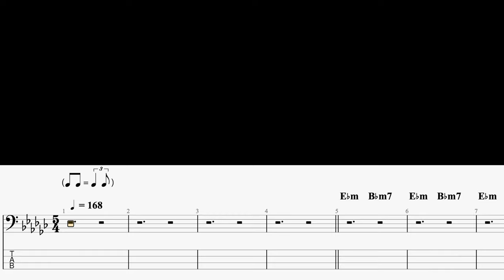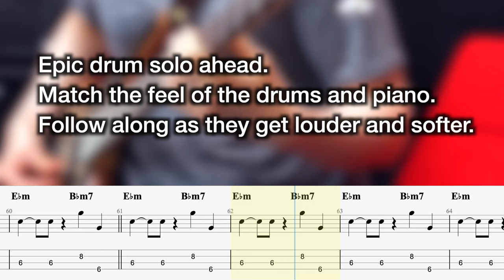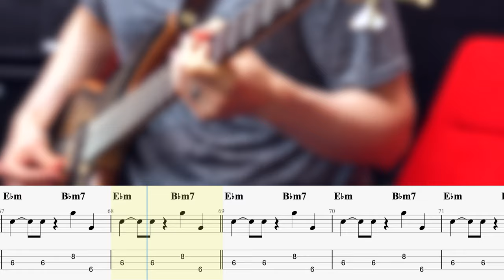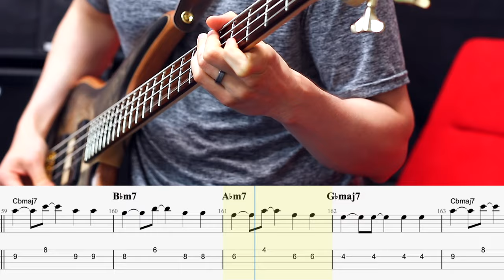TAKE FIVE by Dave Brubeck // Bass Cover + Play Along Tabs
Nate Navarro covers Dave Brubeck - Take Five on bass guitar with Play-Along Tabs. This is a note-for-note cover of the original bass line played on the recording. An excellent intro to odd meters, if you haven't ventured there before. The meter is 5/4, the key is Eb minor, and the feel is alarmingly cool.

Signal chain: Jackson Pro Series Spectra; Genzler Magellan 800, Bass Array 210-3 SLT, and Bass Array 15-3 SLT. Find my gear at:
If you make a purchase within 24 hours of using any of these links, a small portion goes towards supporting my channel. :)

— NEXT STEPS —

Ask Alexa or Ok Google to play music by Nathan Navarro.

2. Download Tabs, Backing Tracks, and Guitar Pro files for all of my

4. Donations are very much appreciated and really do make a difference. Whenever a donation is made, I receive an email instantly and it encourages me to keep making killer music. :)

— ABOUT ME! —

Hi, my name is Nate Navarro and I want to share my love for all things bass with you. I review gear, perform as a recording and touring bassist, and write original music. Every now and then I'll throw in a cover song or a lesson. :)